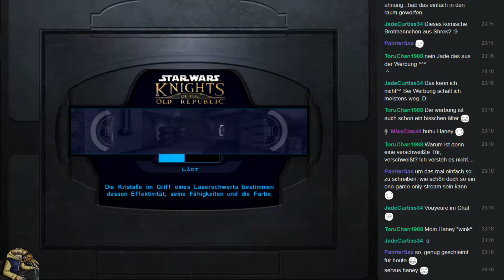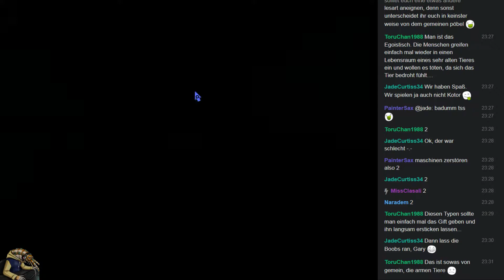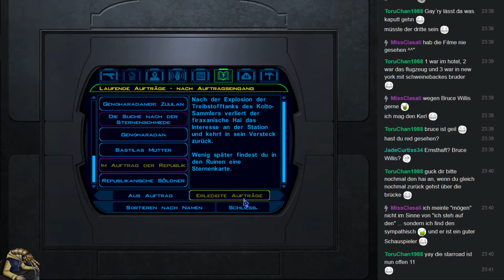Star Wars: KotoR | Part 51 [German/Stream vom 04.10.2015]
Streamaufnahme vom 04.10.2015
Star Wars: Knights of the Old Republic:

2003
USK: 12
Entwickler: BioWare
Publisher: LucasArts
Genre: Role-Playing-Game (RPG)